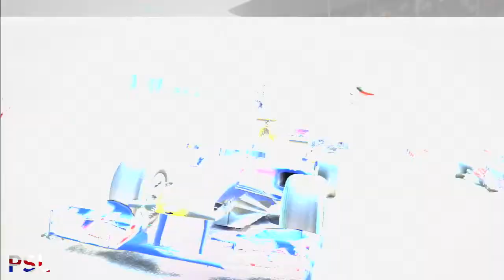F1 2010 Brit Champ Championship Part 14 - Italy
Hi guys it's PSL here and I'm back with the fourteenth race for my F1 2010 Brit Champ Championship series. This time I'm in Italy around the legendary Monza circuit. With the high speed nature of this track it should favour the McLaren to the Red Bull, but does it?

(Note I am not against other countries. It's just I am British so naturally support the Brits and am not against or hate other countries)

The series is me on F1 2010 racing as Lewis Hamilton (a Brit) with another British teammate, Jenson Button, and while driving for the British team that is Mclaren. I aim to win the drivers world championship and since I am with a British teammate and a British team then I also hope, as a side-objective, to win the constructors championship. So making the F1 2010 season dominated by Brits rather than a German with and Austrian team in real life.

Difficulty:
Legend AI (Hardest)
No traction control
No racing line
ABS is on
Automatic Gears